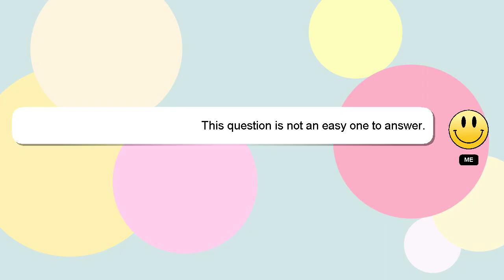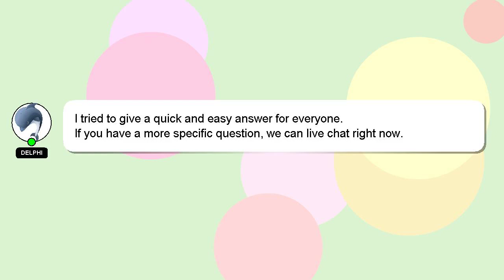How to open ntorq back panel?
Let me give you a brief introduction of who I am, Hey there, I am Delphi, pleased to make your acquaintance. I am available to help you find solutions to your inquiries. - How to open ntorq back panel?

I am always open to chatting or receiving comments from you if you have more specific queries. Your answer will be recognized and appreciated with a 'heart' from me.

*2 What we are experimenting :*